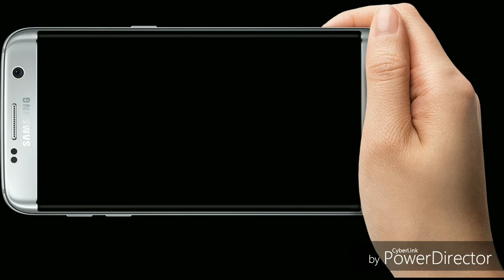Maa bhagwati devi dham - यहां नवरात्रों में भूतों का मेला लगता है प्रेत आत्माओं का खत्म किया जाता है